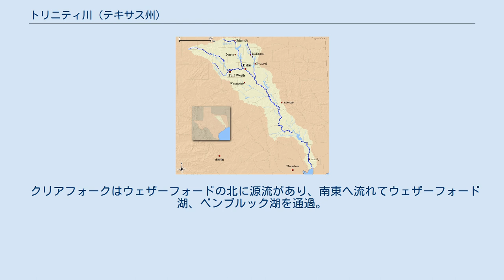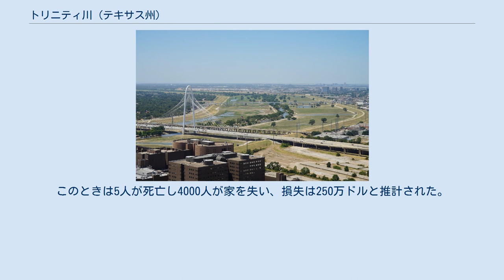トリニティ川 (テキサス州)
トリニティ川流域 ダラスのリユニオンタワーからみたトリニティ川 トリニティ川 (トリニティがわ、Trinity River) はアメリカ合衆国のテキサス州を流れる長さ710マイル（1140km）の川。
 上流部はウェストフォーク (West Fork)、クリアフォーク (Clear Fork)、エルムフォーク (Elm Fork)、イーストフォーク (East Fork)という4つの川である。
 ウェストフォークはアーチャー郡に源流があり、南西へ流れて二つの人造湖ブリッジポート湖とイーグルマウンテン湖を経る。
東へと流れを変えるとワース湖とフォートワースを通過する。
 クリアフォークはウェザーフォードの北に源流があり、南東へ流れてウェザーフォード湖、ベンブルック湖を通過。
北東へ流れを変えてフォートワース付近でウェストフォークに合流する。
 エルムフォークはゲインズビル付近から南へ流れ、レイロバーツ湖、デントンの東を流れてルイスビル湖へ注ぐ。
 ウェストフォークとエルムフォークはダラスで合流し、そこからがトリニティ川である。
 イーストフォークはマッキニー付近からはじまり、ラボン湖、レイハバード湖を経てダラス南東でトリニティ川に合流する。
 トリニティ川は南東へ流れ、ダム湖リビングストン湖を通り、ガルベストン湾奥のトリニティ湾へ注ぐ。
河口はヒューストンの南東、アナワク付近。
 1844年、1866年、1871年、1890年、1908年に大規模な氾濫が起こっている。
1908年5月26日にはトリニティ川は深さ52.6フィート（16.03 m）、幅1.5マイル（2.4 km）に達している。
このときは5人が死亡し4000人が家を失い、損失は250万ドルと推計された。
 氾濫時のトリニティ川（1908年7月8日、ダラス）